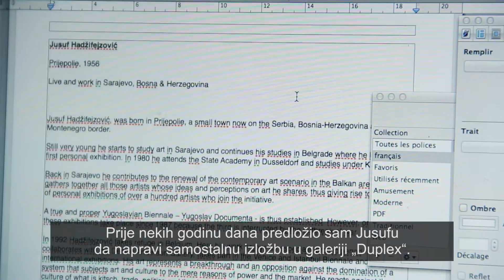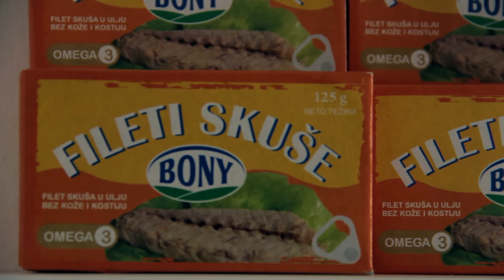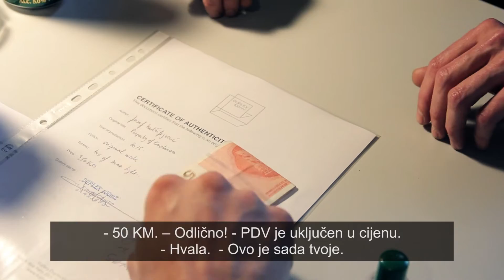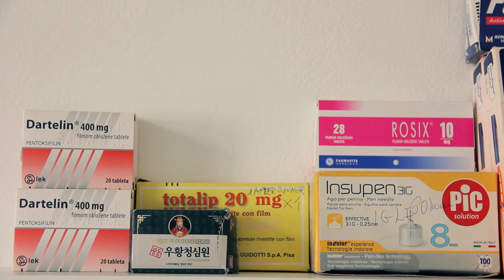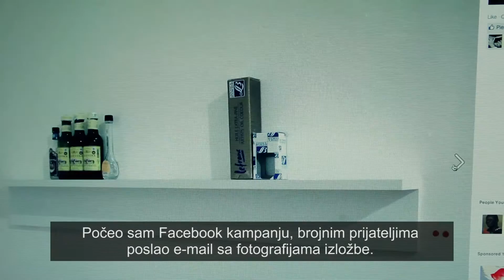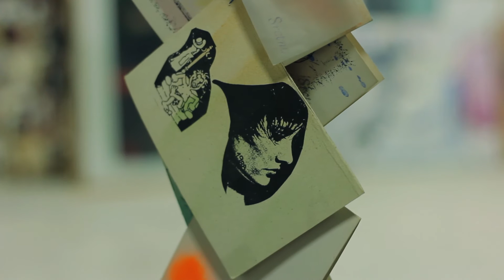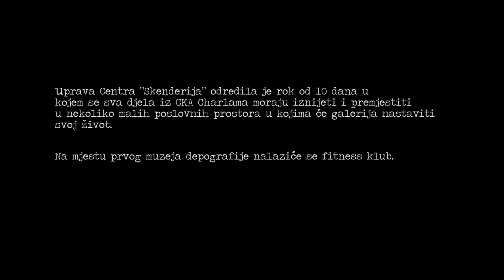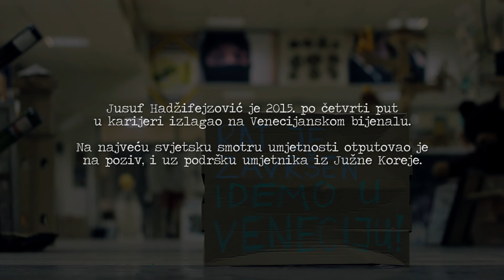PRODAVNICA PRAZNINE/THE SHOP OF EMPTINESS (BHT HD)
Poput alhemičara koji su vijekovima pokušavali od željeza napraviti zlato, Jusuf Hadžifejzović je pokušao prazninu pretvoriti u novac. Alhemičari nikada nisu uspjeli, ali Jusuf jeste.

Kamera/montaža: Bojan Hadžiabdić
Produkcija: BHT1 2015.